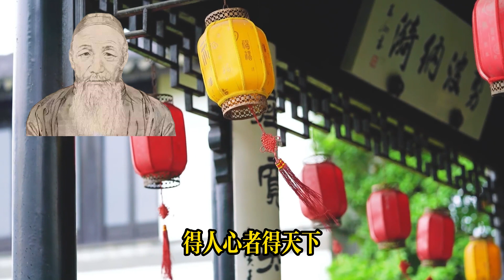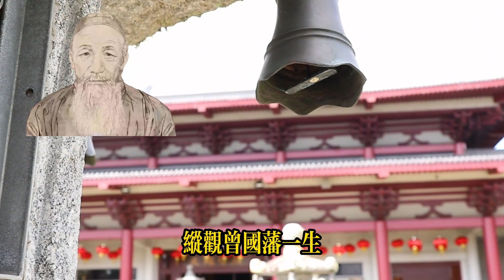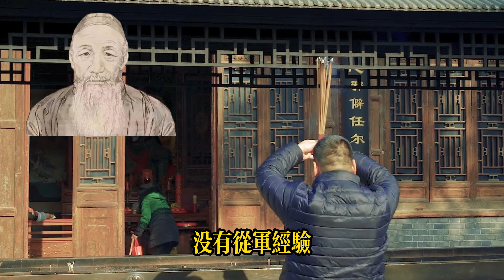禅道 聰明人的做人之道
曾國藩說：最聰明的做人之道，是讓人對你放心。得人心者得天下，“放心”蘊含著一個人的品格，也體現著一個人的修養。
讓跟你交往的人覺得放心，舒服，這才是最聰明的做人之道。
讓人對你放心，是對一個人最高的評價，這意味著這個人厚道，靠譜。
曾國藩出生於農民家庭，祖父、父母的文化都不高，他卻最終成為“千古第一完人”。他進入仕途後，一路升遷可謂順風順水，升遷速度之快，當時朝中無一人能及。後又被封為一等毅勇侯，成為大清朝唯一一個文人卻被封武侯的人。
當時政局不穩，內憂外患加劇，身在官場卻能全身而退，去世時還能得到清政府的最高優待。
縱觀曾國藩一生，他能取得如此輝煌的成就，與做人做事之道脫離不了關係。
曾國藩一生都在探尋做人做事之道，其中最重要的一點就是讓別人覺得放心、靠譜。雖然說起來很簡單，但做起來卻不容易。
“放心”蘊含著一個人的品格，也體現著一個人的修養.